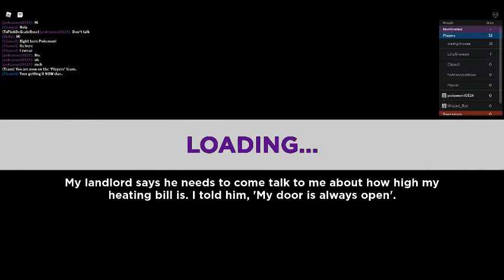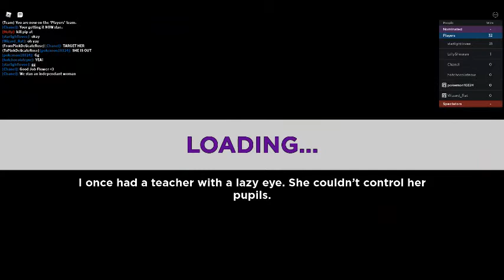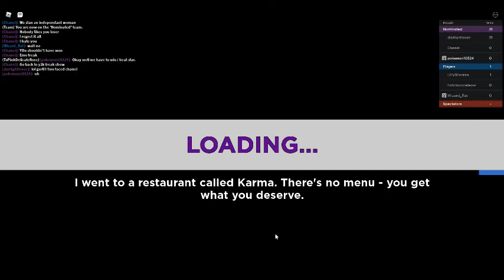Elimination Tower : With Silly : Showing Them This Game : Part 3 : Silly Really...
Already very bad start with the people :D!